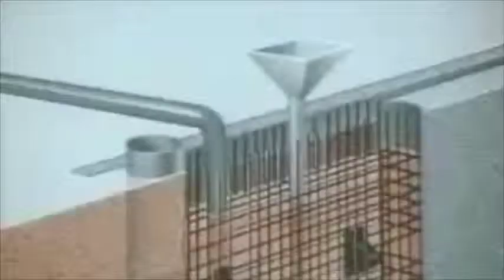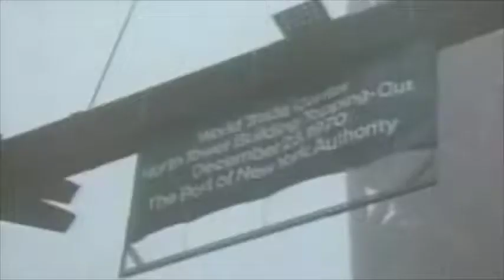going gets tuff - the growlers